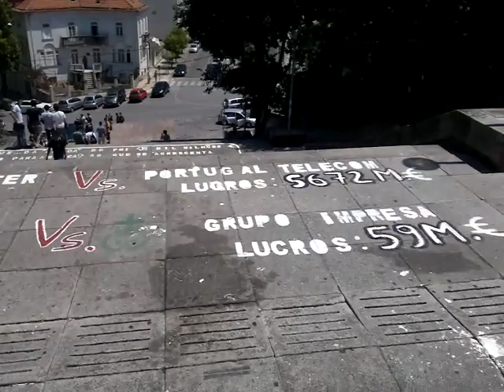Vídeo do Meu telefone